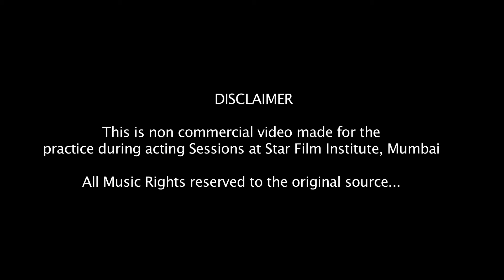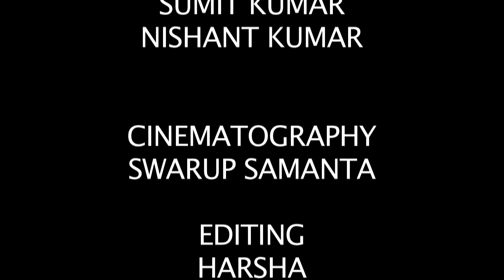Practice during practical sessions at Star Film Institute, Mumbai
At Star Film Institute (SFI) our aim is to place all our students in the film and television industry and give to India some of the finest filmmakers, directors and actors, the country has ever seen. Founder, Chairman & Managing Director, Shri. T.P. Aggarwal has been a renowned educationalist and producer for the last four decades. With SFI, he has brought to life his vision of developing skill sets for the film industry.

SFI is one of the prestigious divisions of Star Entertainment Worldwide Pvt. Ltd., which is an esteemed production house which has released several films over the last 40 years.

Situated in the heart of the film industry, SFI is a four-storeyed institute that not only trains and creates a path for a student’s career but also helps the budding star at every step of the way. From transportation to accommodation, SFI will guide and help out-station and foreign students to re-locate to Mumbai.

From 3-month long intensive courses to 1-year of rigorous filmmaking certificate-courses, SFI believes in practicality over theory and also offers specific subject-oriented courses in Acting, Direction, Cinematography, Editing, VFX, Sound Designing, Film Production and Screen writing.